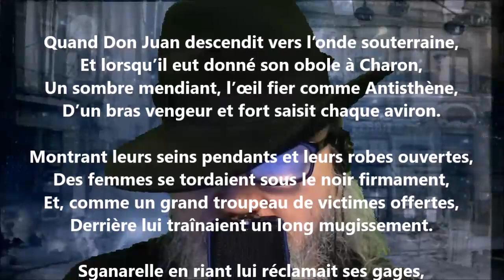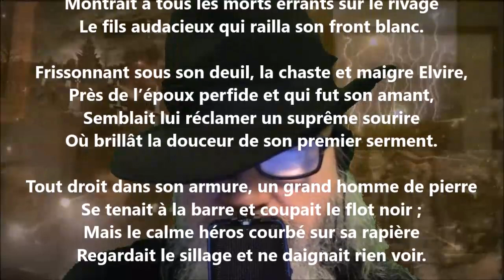Don Juan aux enfers - Charles Baudelaire lu par Yvon Jean